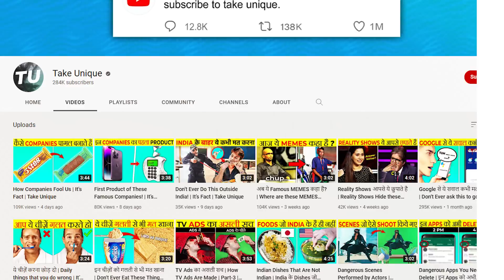Cartoons That Look Different In other Countries | It's Fact | Take Unique